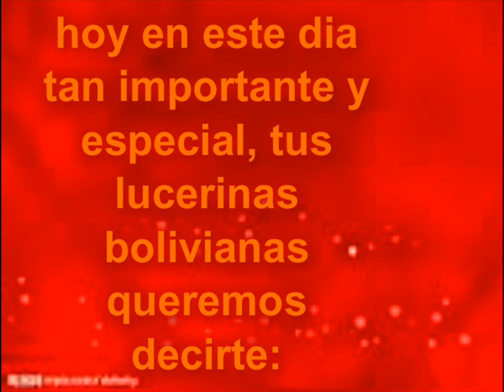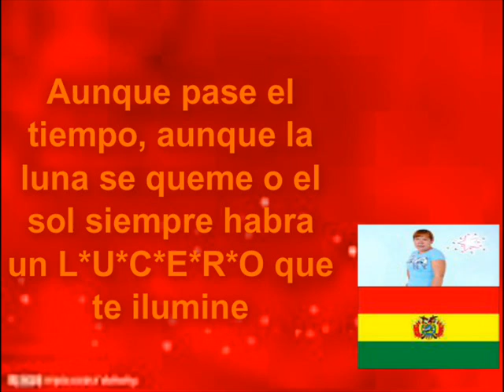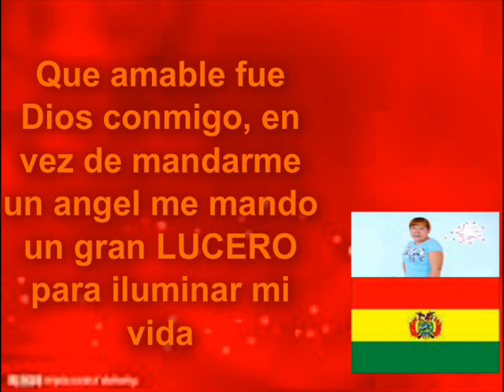FELIZ CUMPLE LUCERO!!! 2012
con mucho amor de las lucerinas bolivianas!

"Vlog Libreria En Orlando | ViviEntreLibros"